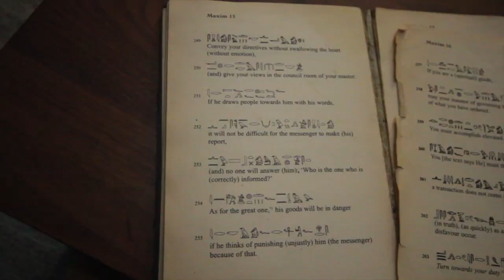Bamskelly - I Woke Up Like This [Official Music Video]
Watch the Official Music Video for "I Woke Up Like This" by Bamskelly

"I Woke Up Like This"

Written by: Bamskelly
Produced by: Ghost.Writer
Video Shot by: Saavisuals
Creative Director: Naomi G.